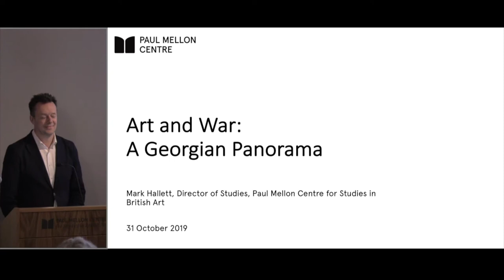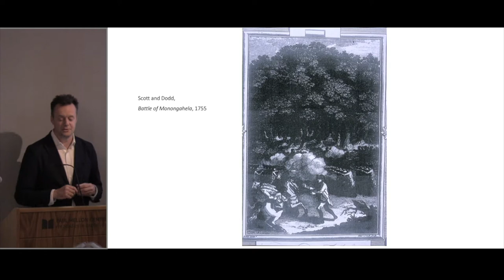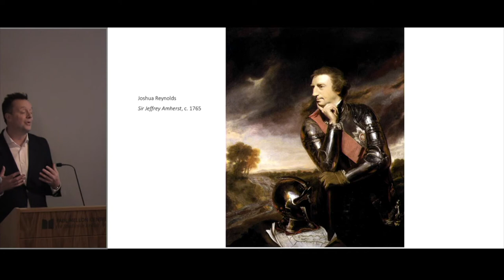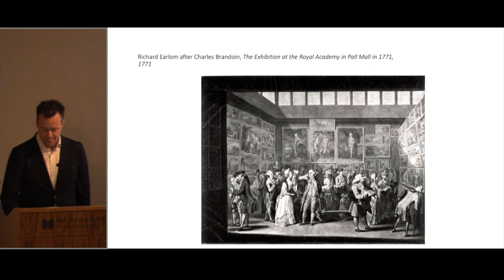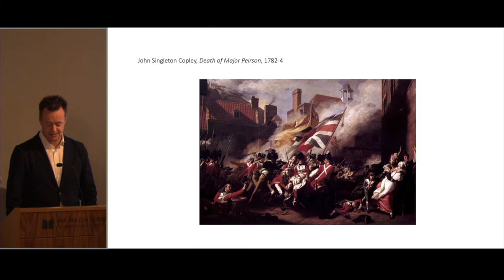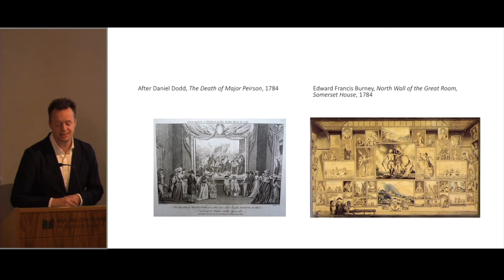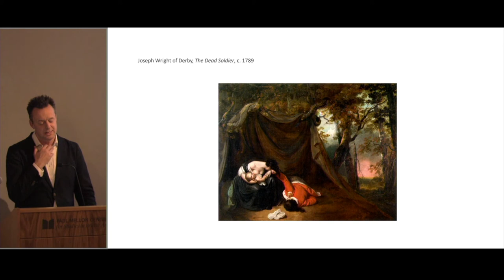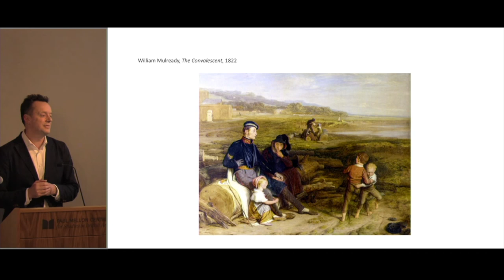Art and War Week Four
Mark Hallett discusses military art and the Georgian panorama.